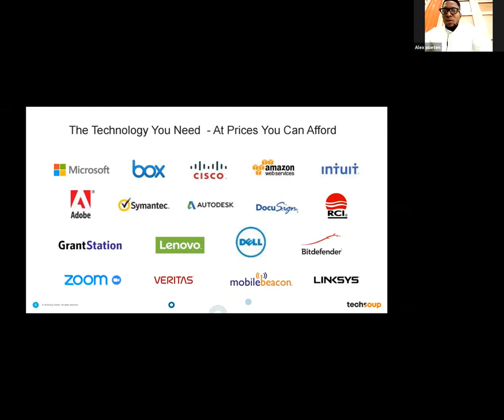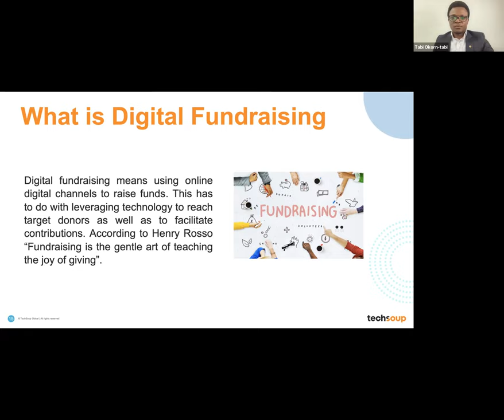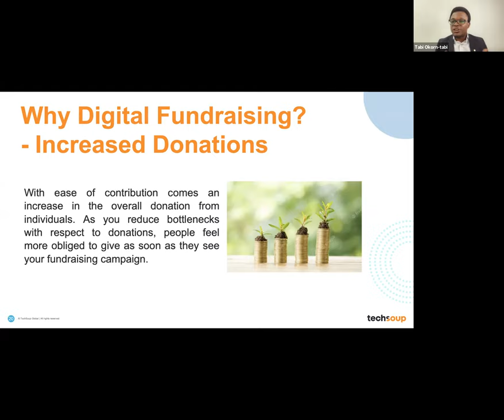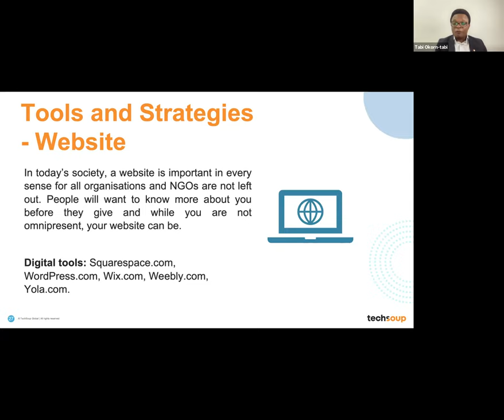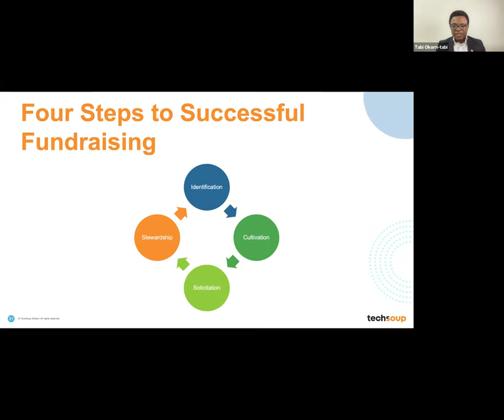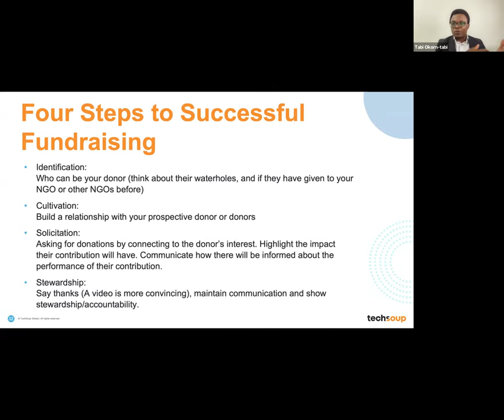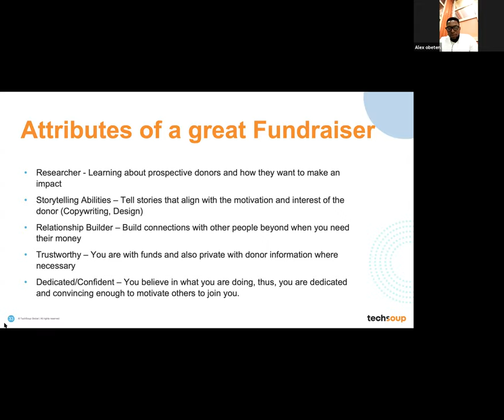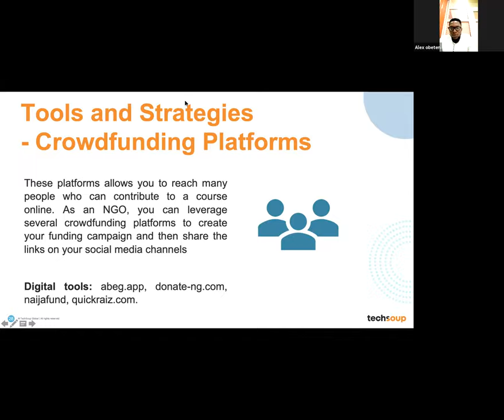TechSoup Connect Nigeria: Why Online Fundraising is Important for NGOs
Hosted by TechSoup Connect Nigeria on September18, 2021.

Learn why your nonprofits organization needs to adopt the online fundraising options.

What are the latest digital fundraising tools available for your NGO'S to use in raising funds online.